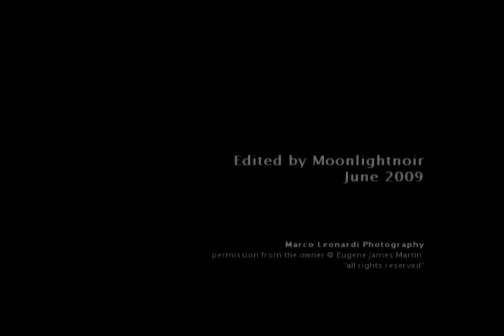Marco Leonardi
Marco Leonardi was born in Sanremo on the Italian Riviera in 1933, a city where he spent his youth in the years preceding and during World War II.

As a teenager in the 1940s he left home and spent over 25 years traveling and living in many countries, including several years in the merchant marine.  Traveling made him become more visual, which led him to photography.

Leonardi came to the United Stated in the early 1960s, lived in New York City for several years, and traveled throughout the country.  Since the mid 1970s he had made Washington D.C. his home until his death from complications of leukemia in 1990.

These musicians were Marco Leonardi's friends and several can be seen in the video clip playing their instruments in the famous Washington D.C. Jazz club One Step Down.  Other photographs depict indoor and outdoor scenes in San Remo, Italy; Washington D.C.; rural Virginia; inside his apartment in Dupont Circle, Washington D.C.; and also portraits of friends and lovers and strangers alike.

From the late 1970s until 1988 Marco Leonardi shared his apartment with his close friend, the visual artist Eugene James Martin.  Martin taught him how to look at art and how to focus on photography. All the artworks shown hanging in Leonardi's apartment are by Eugene Martin.

Marco's artist statement is as follows:
Through photography I have come to understand art, its rejection of fear and of the limited, its acceptance of the invisible, its integrity, purity, logic and discipline and the understanding of freedom, awareness and tranquility that art reveals.

All photographs are copyright to the Estate of Eugene James Martin.
Performed by Ben Webster & Coleman Hawkins
Written by Johnny Mercer and Victor Schertzinger